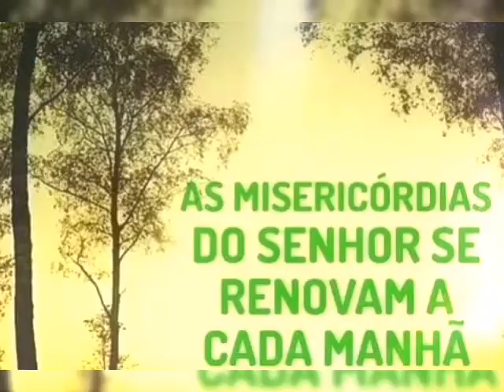Natal!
Vídeo de pedido de presentes para o Natal.